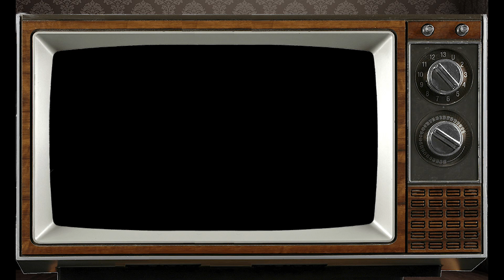June 27th Cancer? This Astrology video is all about you. Send a unique Birthday Card!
Personology Astrology Profile for those born on Birthday June 27th Psychic reading by our staff Astrologist Franklin.

Cancer born on June 27th?  This Astrology video is all about you. Send this Video as a unique Birthday Card to someone on their very Special Day!

PsychicsForetell.com
Psychics Foretell